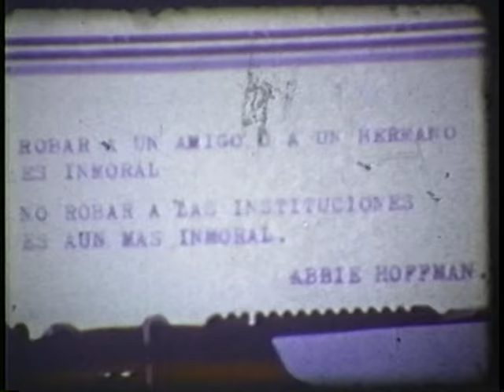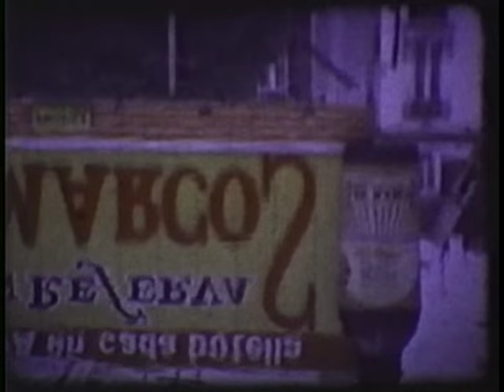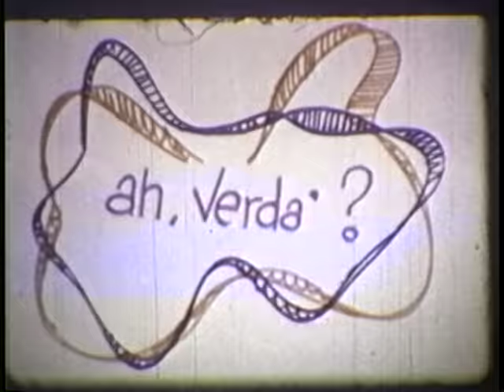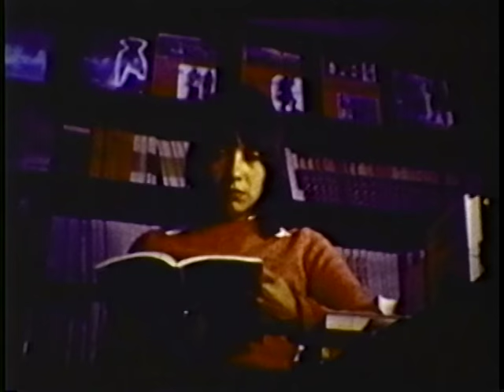Ah, verdá...? (Sergio García Michel, 1973)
'Ah verdá ...?' representa el trabajo de un subversivo urbano que coloca explosivos en el Monumento a la Revolución y la sede del PRI e introduce LSD en el suministro de agua de la ciudad. Los superocheros mezclaban libremente la fantasía anarquista, las invectivas de agitación y propaganda con el surrealismo hippie en una mezcla embriagante.

- Rita González y Jesse Lerner, Cine Mexperimental, 1998

Nota: 3:39 - 5:34 Canción eliminada por infracción de derechos de autor gestionados por UMG_MK en nombre de EMI Catalogue:  Can't Buy Me Love (Mono) (2009 Digital Remaster) - The Beatles.